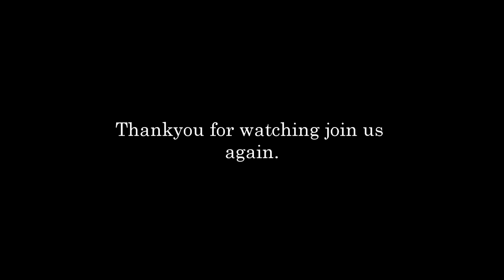The Comfort God is Giving His People (David Juma)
An encouraging Short Devotional Sermonette for tough times.